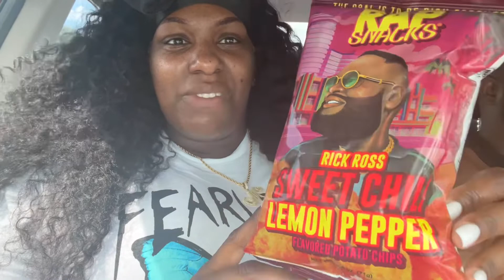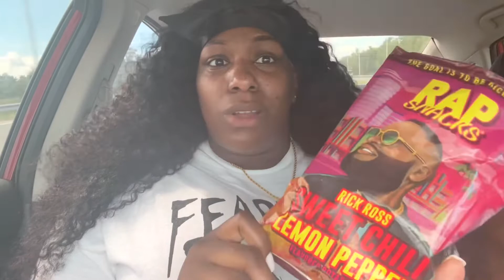Paqui Haunted Ghost Pepper Chips | Rick Ross Rap Snacks